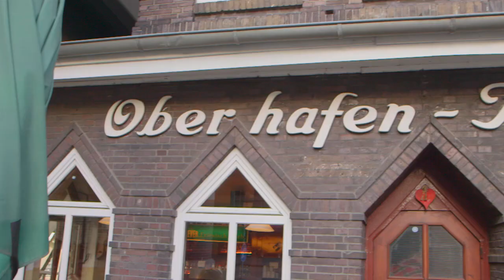5 Reasons You Need to Visit Hamburg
There are so many unique and interesting places to explore in Germany, but Hamburg is really where you need to go. The charming historic city is visually stunning, filled with a steeple-dotted skyline. With one of the biggest harbors in Europe, Hamburg also boasts more canals than Venice, Italy, which makes jumping on a boat cruise a must.

POPSUGAR Food shares delicious recipes, tutorials, kitchen tips and tricks, and everything else you need to start cooking ... and eating! Hosted by Brandi Milloy, POPSUGAR Food shares easy-to-follow recipes, demos, and time-saving kitchen hacks on our show Get the Dish, and recreate the latest food crazes and invent new ones on Eat the Trend. Get the scoop on how to make everything from Cronuts to ramen burgers to vanilla cupcakes and beyond!